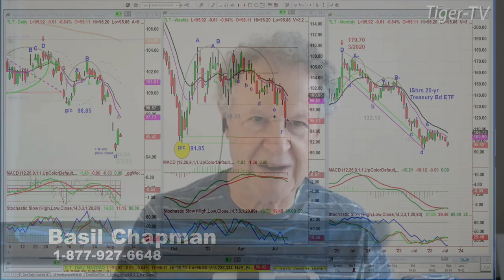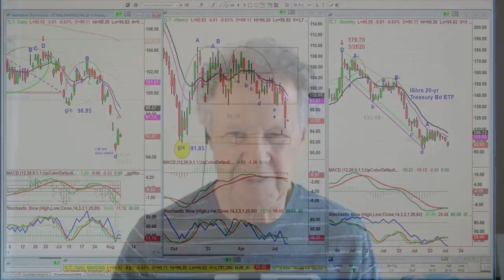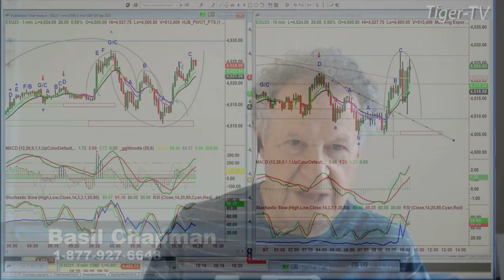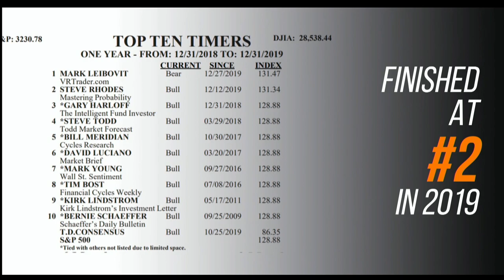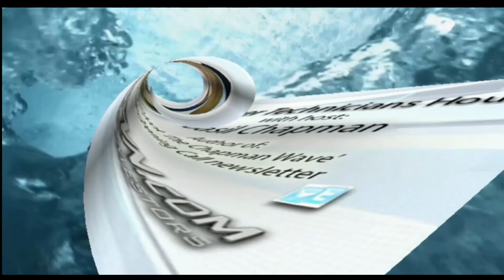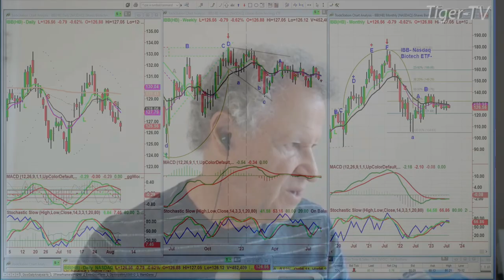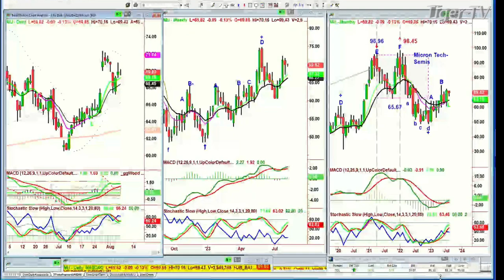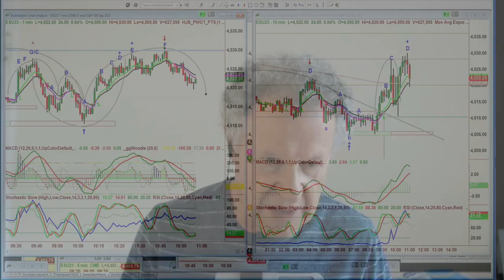August 7th, The Tiger Technicians Hour on TFNN - 2023